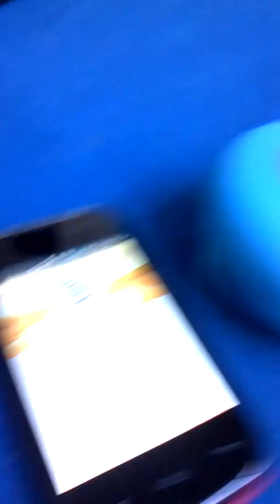Voiture miniature sur circuit. Mike14140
Petite voiture sur circuit bon visionnage